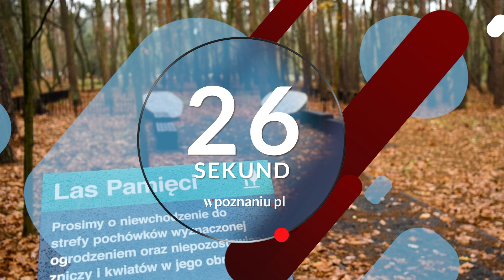Poznań w minutę